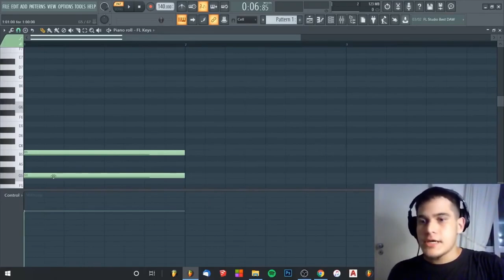ACORDES PRO BEAT? AGORA VOCÊ VAI APRENDER